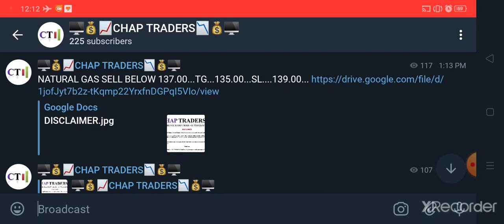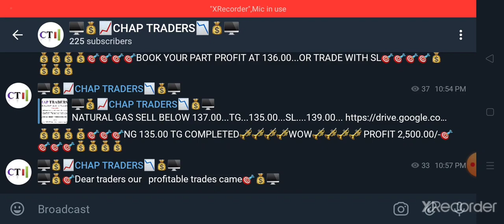MCX IMPORTANT UPDATES ( 13/06/2020 ) PROFITMART COMMODITIES MANCHERIAL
PROFITMART COMMODITIES BROKING ( P ) LTD , MANCHERIAL FRANCHISEE

If you interested to open commodity trading account in profitmart commodities
send me required documents to my whatsApp ( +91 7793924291 )

- Pass Photo
- Aadhar Card
- PAN Card
- Bank Statement 06months or Cancelled check
- Signature
- Mother name
- Mobile number

Naveen chapidi
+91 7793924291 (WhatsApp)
Profitmart Commodities business partner.